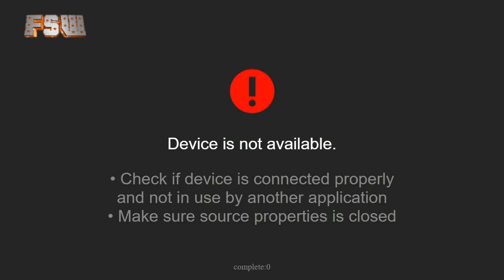FREE MATCH | Chris Bey vs. Scorpio Sky | September 30, 2018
FSW MECCA III - September 30, 2018